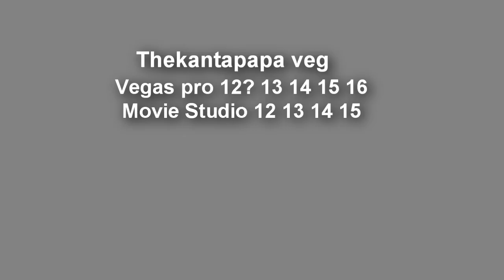Smiling critters Can't sleep scan